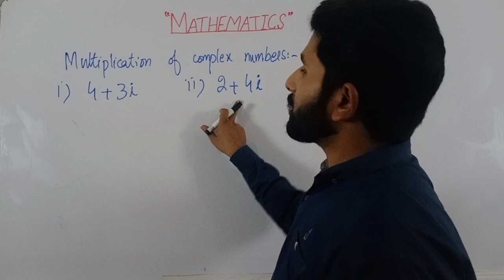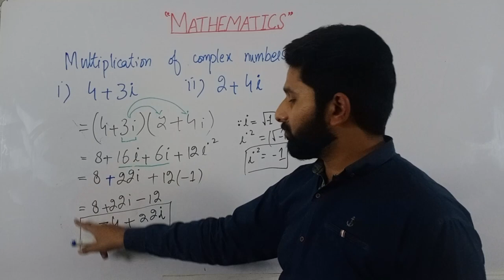Multiplication of Complex Numbers in Math - (Urdu/Hindi)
Description:

If you're struggling with complex numbers multiplication, this easy-to-follow tutorial is for you! In this video, we'll walk you through the step-by-step process of multiplying complex numbers in Urdu/Hindi language. Whether you're a student preparing for exams or simply seeking to enhance your math skills, this tutorial is a must-watch.

Our experienced math tutor will explain complex number multiplication in a simple and clear way, breaking down the process into easy-to-follow steps. You'll learn how to multiply complex numbers by using the distributive property, and we'll provide plenty of examples to help you fully understand the concept.

We'll also provide helpful tips and tricks to make complex number multiplication easier and faster. By the end of this tutorial, you'll be able to confidently solve complex number multiplication problems on your own.

So, if you want to master complex number multiplication and boost your math skills, watch this video now!